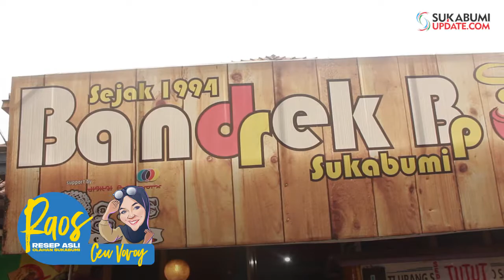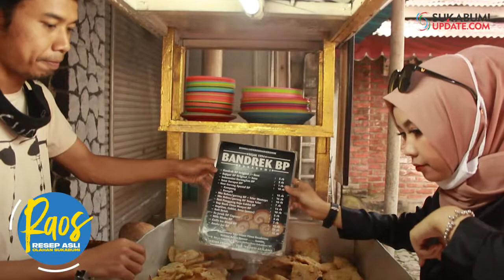Raos Episode Bandrek BP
RAOS (Resep Asli Olahan Sukabumi) adalah Program Wisata Kuliner memperkenalkan berbagai kuliner yang enak dan menarik baik dari sisi historis maupun cita rasa khas Sukabumi.
Kali ini ahli NgaRAOSan @vannyvovoy08 nyicipi masakan khas Bandrek Bp Sukabumi
Produser : @sebagai_darwinsandy
Produser Eksekutif : @wowicaaaaa
Penyunting Gambar : @vadhelandika2222
Desain Produksi : @itsr_faiz / @budiono8776